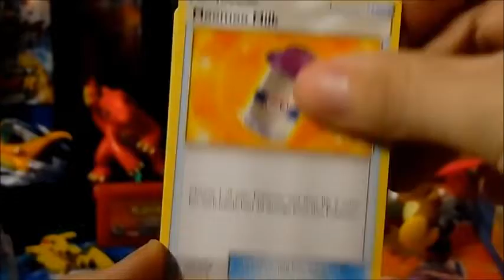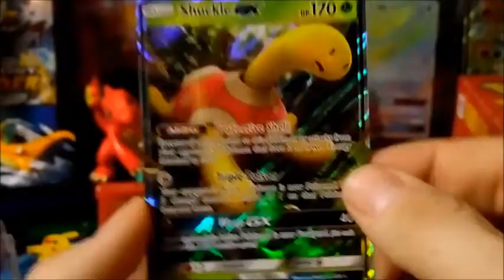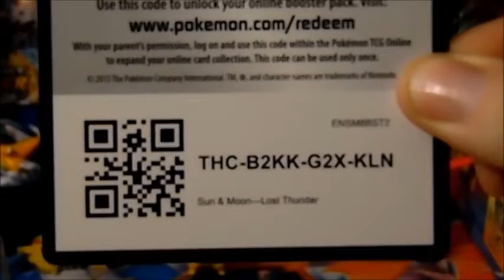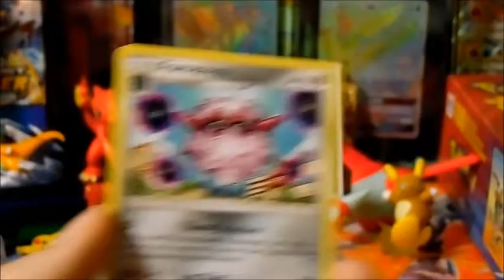Pack Battle With Rodchester The Gnome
MUST HAVE PARENTS OR GUARDIANS PERMISSION IF YOU UNDER 18
COMMENT CHARMANDERFAM OR OGSQUAD!!!
(WINNER WILL BE ANNOUCED VIA LIVE STREAM WHEN WE HIT 350 SUBS!

Welcome Everyone! I am Charmander99OG! Thank you so Much for Being here we Really Appreciate it! Suitable for children, Kept PG13 Trust me, I have a Son….WELCOME TO THE OG CHARMANDERFAM!!! We are more than a community we are a family!

IF you would like to DONATE to the channel for more amazing content donate as little as 1$ to us via PAYPAL  Charmander69og@gmail. com We will shout you out on upcoming videos!

SUPPORT YOUR LOCAL CARD SHOPS LIKE GAMBIT’S CARDS AND HOOBIES!
CHECK THEM OUT! TELL THEM CHARMANDER SENT YOU!
Located in Portland Oregon! Thank You So Much!

Check us out on our other Medias for more exclusive stuff!
*Instagram ( Ask For Code Cards) ;)

***Wanna Battle? Hit us up on Pokemon TCG! Charmander99OG (user name)